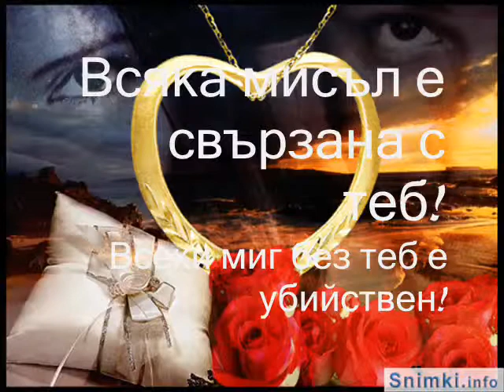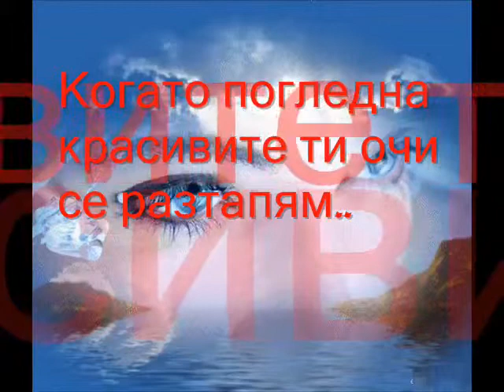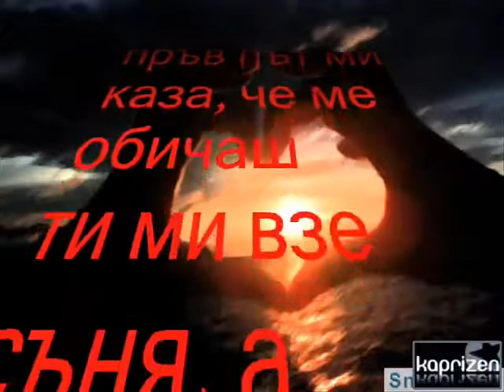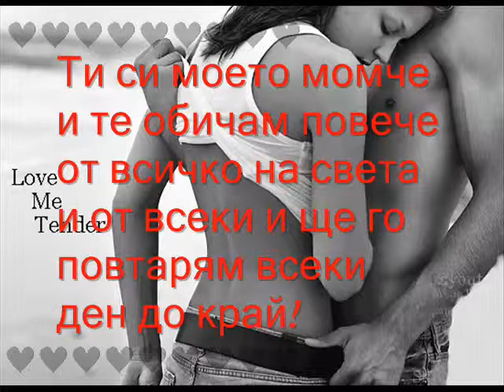Всяка мисъл е свързана с теб,.